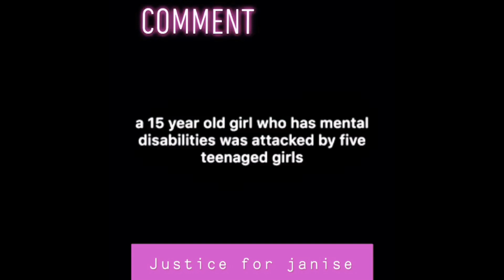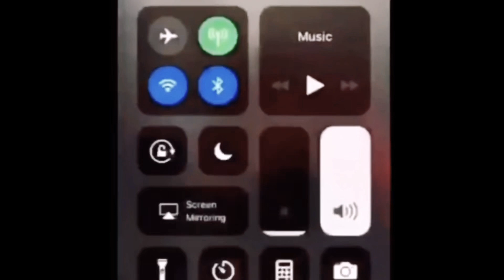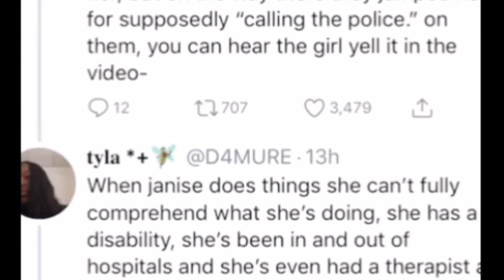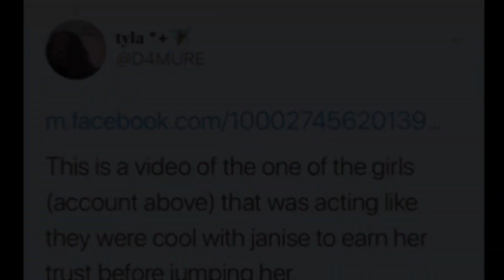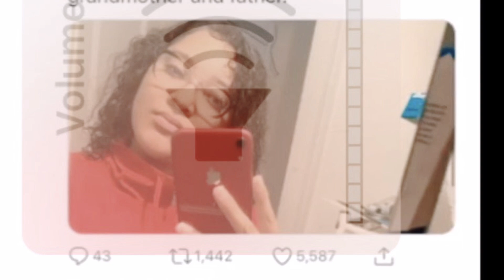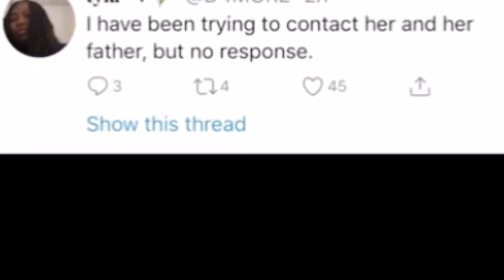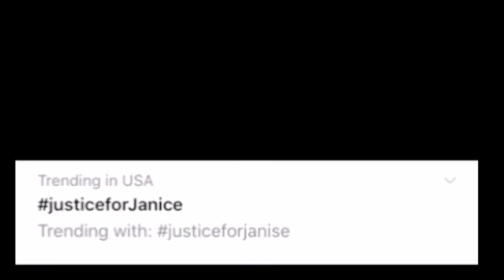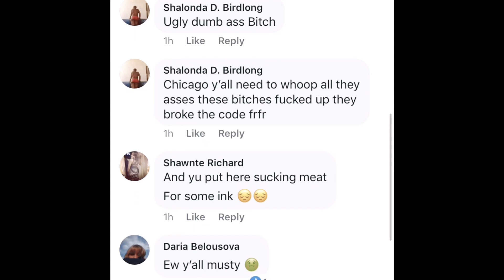JusticeForJANISE teenage girl with disabilities assaulted and possible sexual assault victim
Justice4Janise This is all the info I could gather on this case. Janise Harris Shes 15 years old with disabilities who was assaulted by 5 girls and also possibly raped by multiple guys.

If you have any information on her whereabouts please contact your local police.